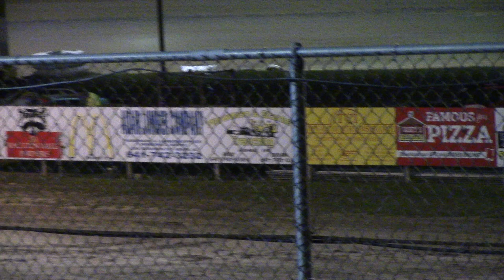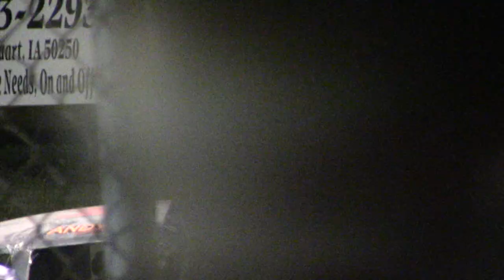SIS Stock Car A Main 8/25/17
Season Championship 2017